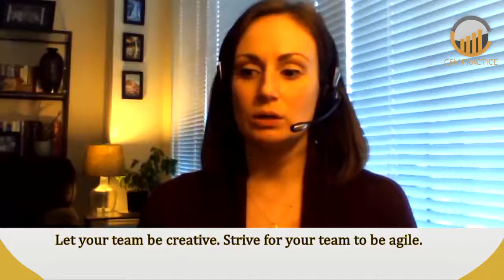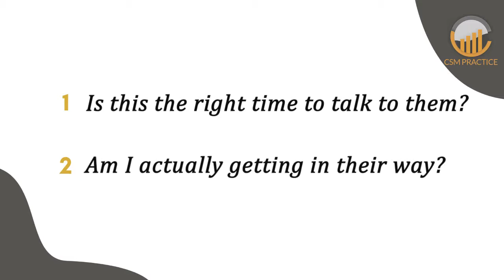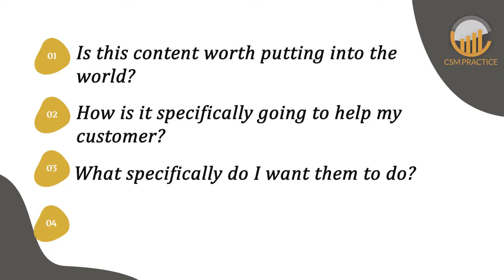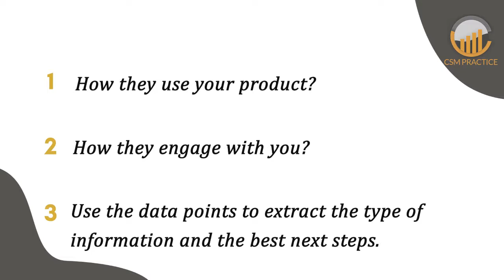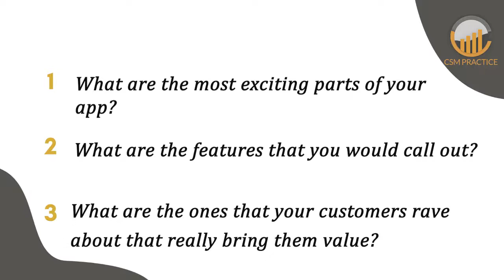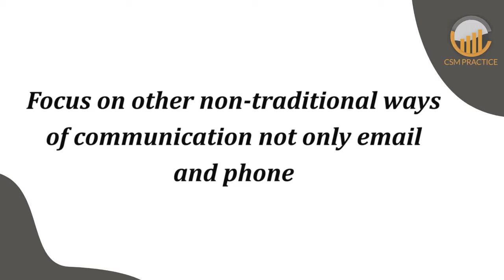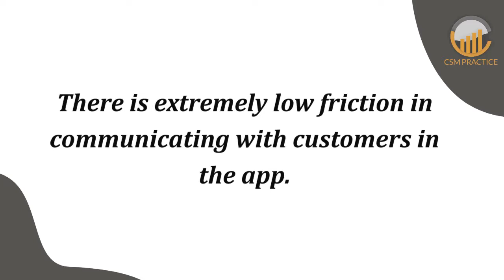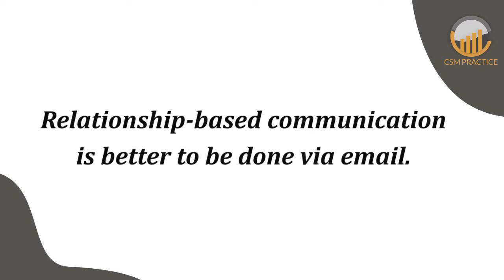Importance of Customer COMMUNICATION for CUSTOMER SUCCESS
To establish a solid company, you need to know the importance of customer communication. Irit Eizips, CCO and CEO of CSM Practice, sits down with Abby Hammer, CCO of ChurnZero as they share how to stay better connected with customers during the pandemic.

👉🏻 Whenever you’re ready...If you're an 𝘦𝘹𝘱𝘦𝘳𝘪𝘦𝘯𝘤𝘦𝘥 𝘦𝘹𝘦𝘤𝘶𝘵𝘪𝘷𝘦 𝘣𝘶𝘪𝘭𝘥𝘪𝘯𝘨 𝘢 𝘊𝘚𝘔 𝘱𝘳𝘢𝘤𝘵𝘪𝘤𝘦 𝘧𝘰𝘳 𝘵𝘩𝘦 𝘧𝘪𝘳𝘴𝘵 𝘵𝘪𝘮𝘦, there are three powerful ways I can help you fast-track success while avoiding common pitfalls:

1️⃣ 𝙎𝙩𝙚𝙖𝙡 𝙈𝙮 𝘾𝙪𝙨𝙩𝙤𝙢𝙚𝙧 𝙎𝙪𝙘𝙘𝙚𝙨𝙨 𝙆𝙋𝙄 𝘾𝙝𝙚𝙖𝙩𝙨𝙝𝙚𝙚𝙩

Tracking the right KPIs is the key to driving your CSM team to higher performance. Get my Customer Success KPI Cheatsheet and learn how to focus on the metrics that actually move the needle—so you can scale smarter and accelerate revenue growth.

2️⃣ 𝙅𝙤𝙞𝙣 11,000+ 𝘽2𝘽 𝙀𝙭𝙚𝙘𝙪𝙩𝙞𝙫𝙚𝙨 𝙖𝙣𝙙 𝙇𝙚𝙖𝙙𝙚𝙧𝙨

Every week, I share strategic insights and practical tools to help you hit your quarterly goals faster while scaling your CS operations efficiently. Don’t navigate this alone - tap into a thriving community of leaders who are optimizing their CS strategies and driving serious impact.

3️⃣ 𝘽𝙪𝙞𝙡𝙙𝙞𝙣𝙜 𝙤𝙧 𝙇𝙚𝙖𝙙𝙞𝙣𝙜 𝙖 𝘾𝙎𝙈 𝙏𝙚𝙖𝙢 𝙛𝙤𝙧 𝙩𝙝𝙚 𝙁𝙞𝙧𝙨𝙩 𝙏𝙞𝙢𝙚?

Building and running a customer success practice for the first time doesn’t have to feel like an uphill battle. With the right frameworks, you can achieve results faster than you think. I help experienced executives confidently build a proactive, high-performing CS team—without the guesswork and costly missteps of figuring it out alone.

BONUS RESOURCES

Watch this video to get a full understanding of the Importance of Customer Communication for Customer Success:

00:00    Intro
02:05    Customer Communication
03:02    Email Communication
05:25    Communication Key Factors
11:53    Email Communication
13:01    Slack Channels & Online Communities